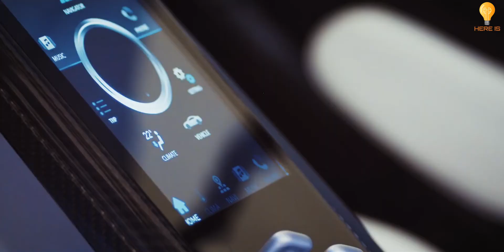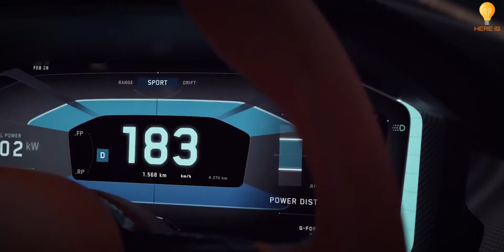Top 10 Fastest Electric Cars in the World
Today, we’re going to go over The Top 10 Fastest Electric Cars in the World .

If your find this video interesting then hit the like button and comment down. don't forget to subscribe to our channel we are making amazing content like this and many more.

2. TOP 10

2. Facts

4. Biographies

2021 top 10 fastest electric cars in the world, fastest, electric, world